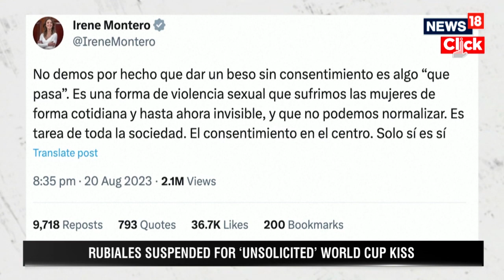Spain Kiss Controversy | Spain’s Football Chief Luis Rubiales Suspended By FIFA | N18V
Spanish soccer federation president Luis Rubiales was suspended from office on Saturday amid a brewing controversy over a kiss at the Women's World Cup final. The former defender has been removed from soccer duties for 90 days “pending the disciplinary proceedings opened" against him.